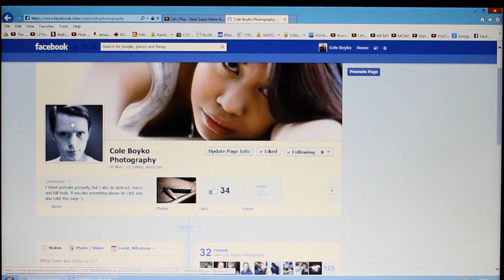Cole Boyko Photography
Not something Cole usually does for a topic or genre of videography. Just go and see his page and hit LIKE, it means a lot to get feedback from YouTubers! We say thanks from Canada for a not great but OK 2013, looking forward 2014! Have a splendid New Year!

Oh and Thanks Jared Polin for the shirt! -Cole